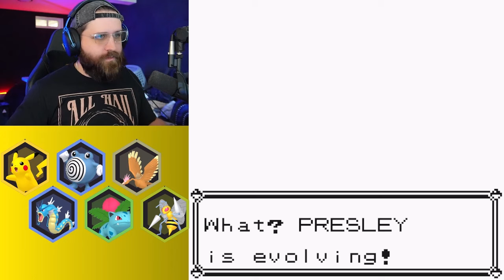New encounters and team building for Lt. Surge!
fb.gg/hgvbreezy